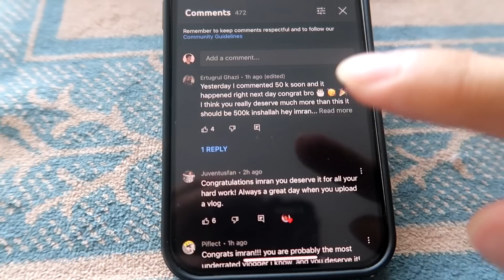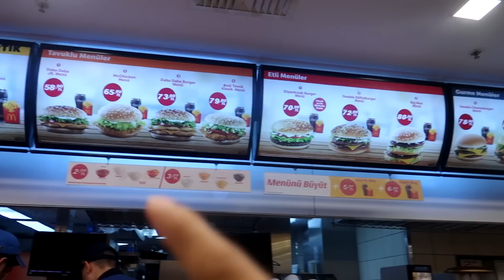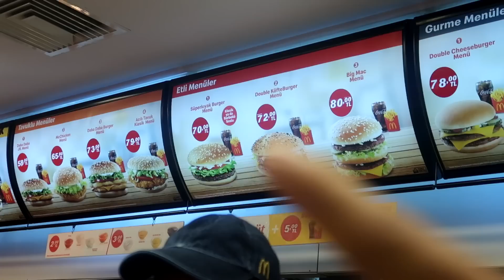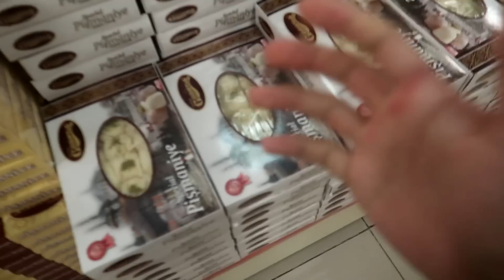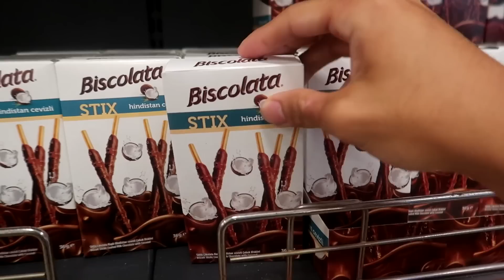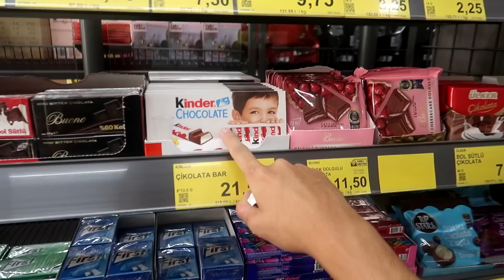I Did Iftar In Mcdonalds